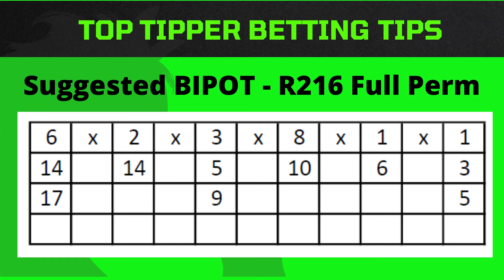Vaal Main Track (SA) 251121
7 Winners & Best Bet 2nd @ Kenilworth.